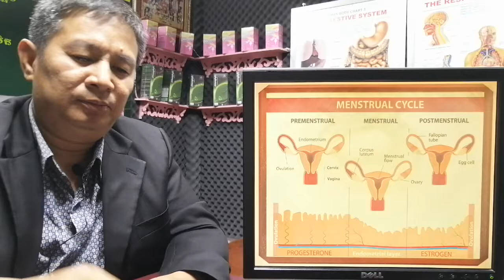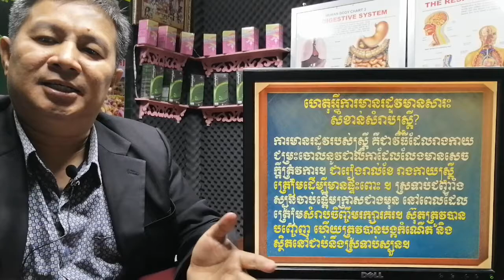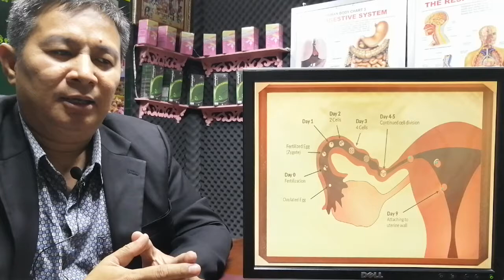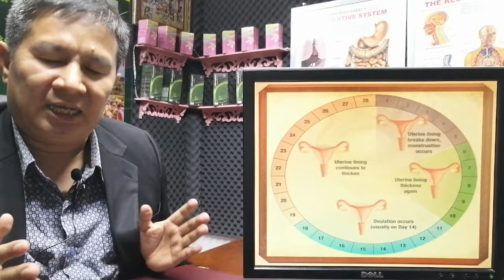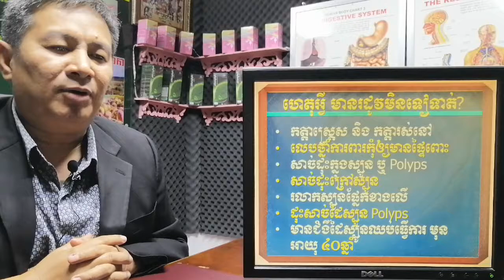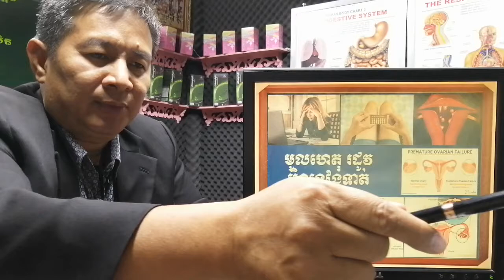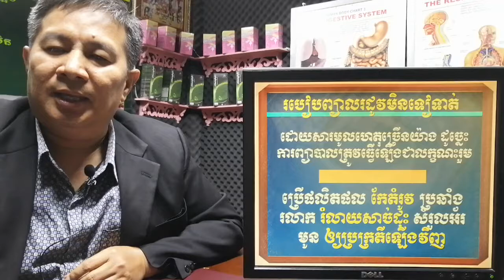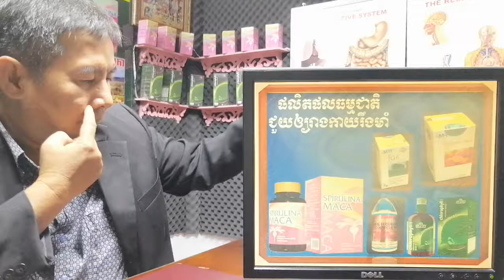EBC ពន្លឺសុខភាព - បញ្ហារដូវមិនទៀង Irregular menstruation - English (Pang Leehouv)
បញ្ហារដូវមិនទៀង Irregular menstruation ពន្យល់បកស្រាយដោយលោកគ្រូ ប៉ាង លីហ៊ៅ (Pang Leehouv) តំណាងក្រុមហ៊ុន អ៊ីប៊ីស៊ី (EBC)